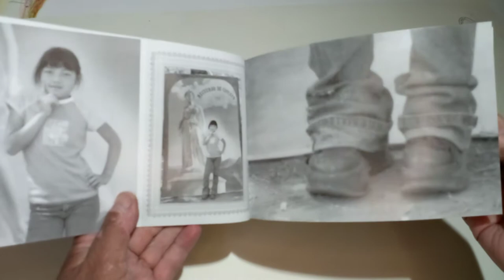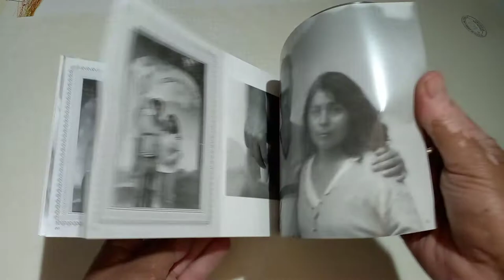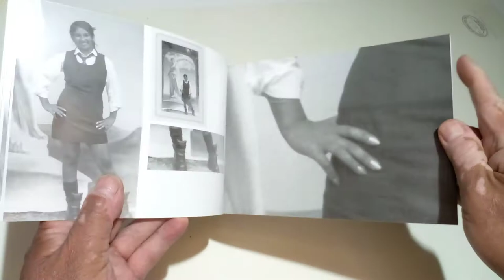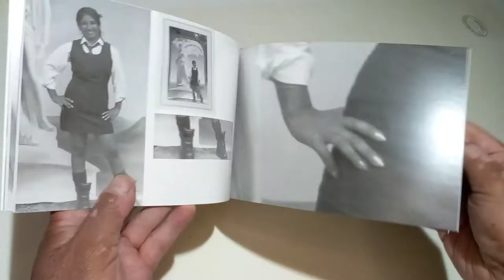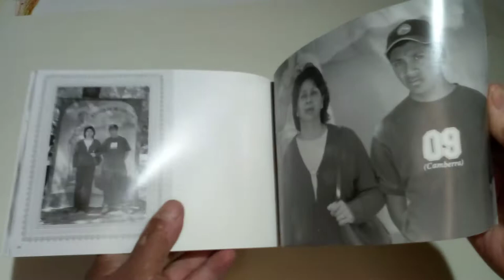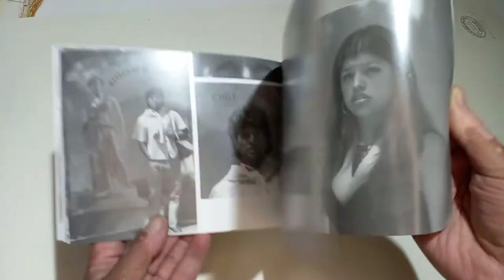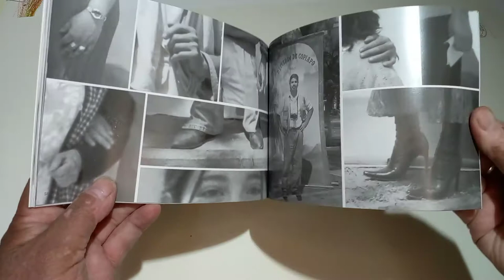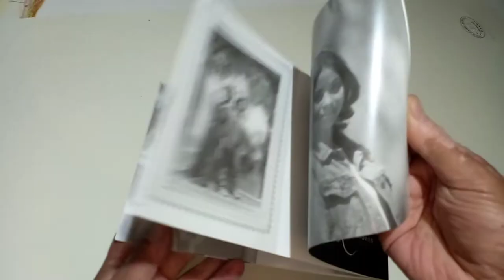Proyecto PARA EL RECUERDO, foto libro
Retratos en la plaza e armas de Copiapò, 2003